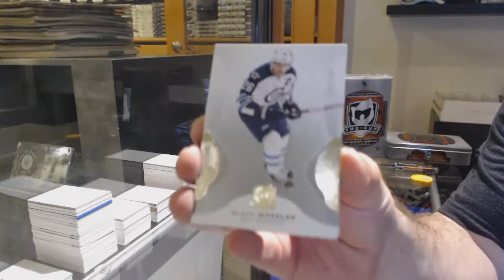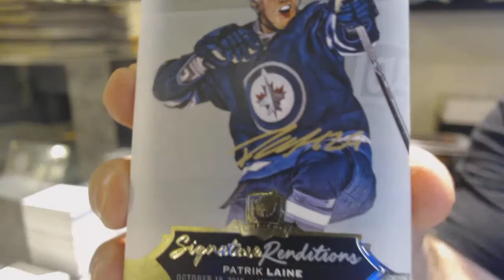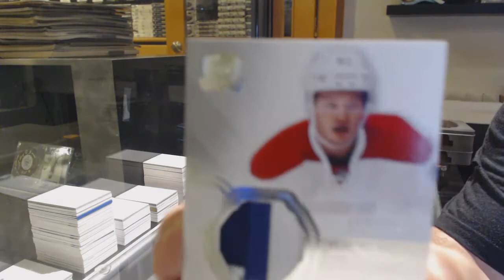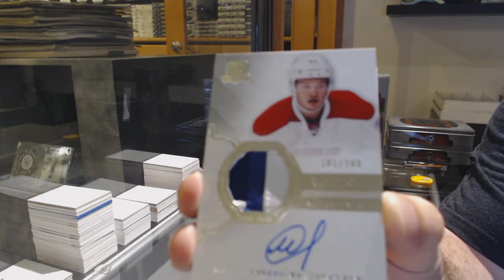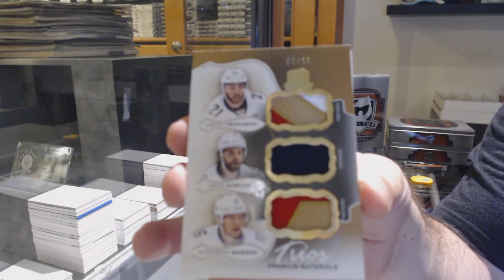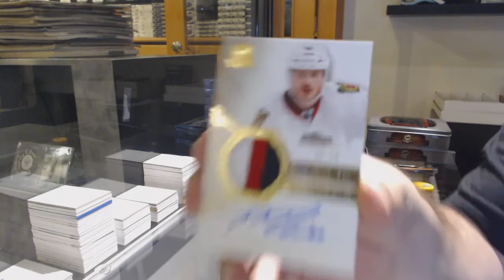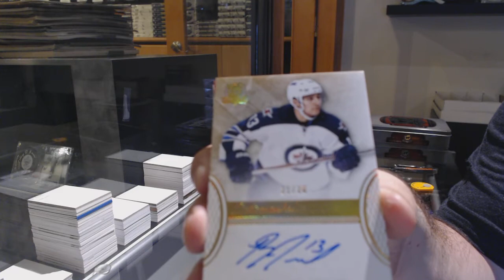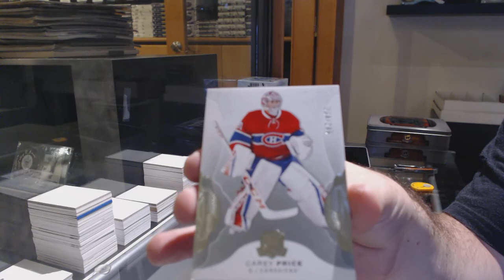16-17 Upper Deck The Cup Hockey 3 Box Break - C&C GB #12,575